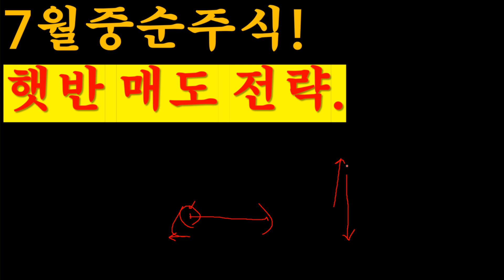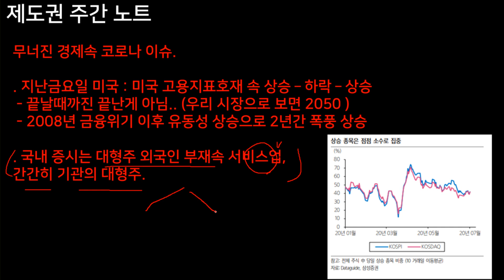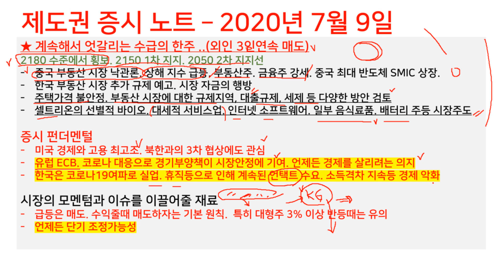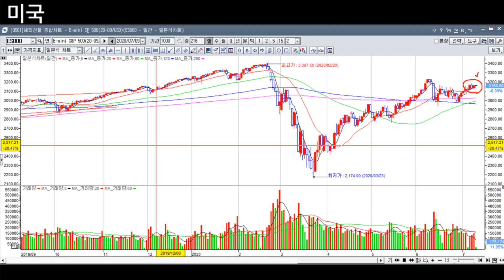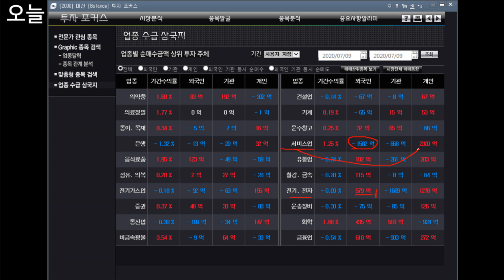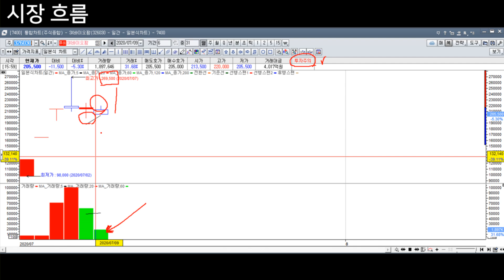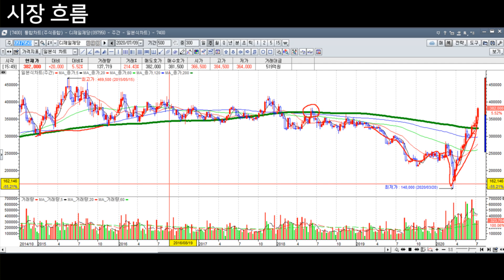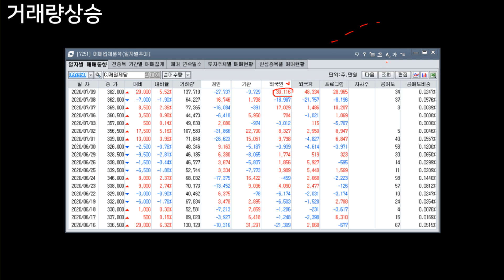햇반이 사랑스러운 오늘 하루 주식시장 리뷰